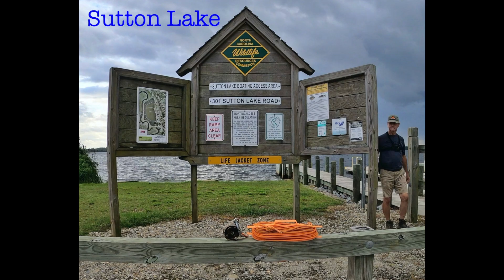Magnet Fishing Year 2020 In Review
WARNING before you click on this video some might find the first part offensive, not my attentions.      One of my six hobbies, here are a few clips from my 2020 Magnet Fishing. not only will you find interesting objects in the water you will also meet and see some interesting people. My wife tells others that I spent more time talking and looking that fishing.